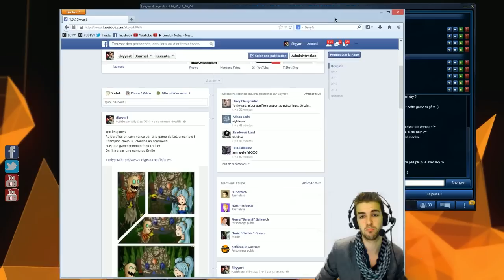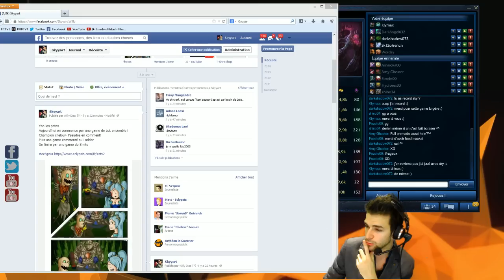Maokai Support New Meta? Troll? Skyyart - Normal Game avec Viewer for Fun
Normal Game avec Maokai Support avec Viewers

La Nouvelle méta avec maokai support ? Gameplay botlane avec un viewer pour mettre en évidence le potentiel de Maokai, avec de nombreux dégâts et masse gold avec le croc de givre ! Merci aux viewers pour cette partie normal contre des adversaires inconnus!

Masteries : 21/0/9 ou 9/0/21
Rouge : pene magique
Jaune : Armor
Bleue :  résistance magique
Quint : Puissance !